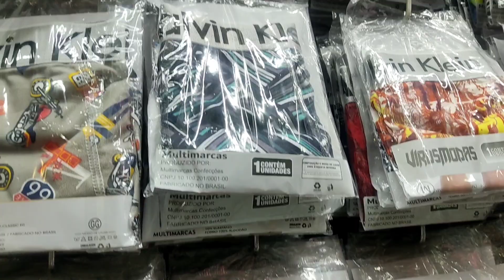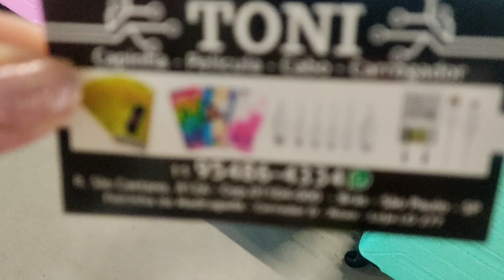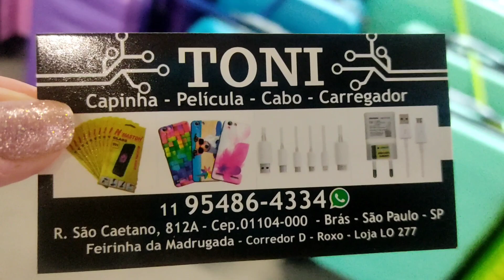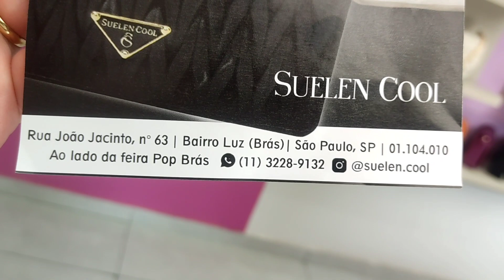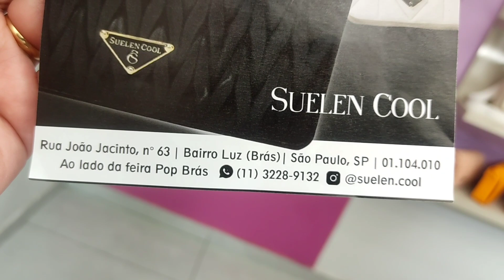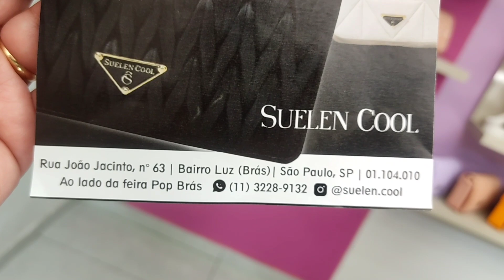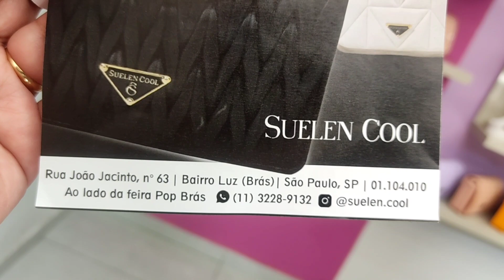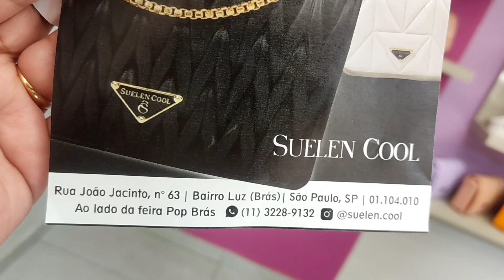FORNECEDORES DA FEIRINHA DO BRÁS | MODA ÍNTIMA NO BRÁS | MALAS E ACESSÓRIOS NO BRÁS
MODA ÍNTIMA NO BRÁS I MUITO BARATO | O BRÁS ABRE DOMINGO

SEM TEMPO DE VIR AO BRÁS PARA REALIZAR SUAS COMPRAS???